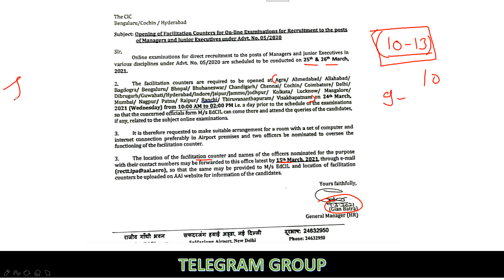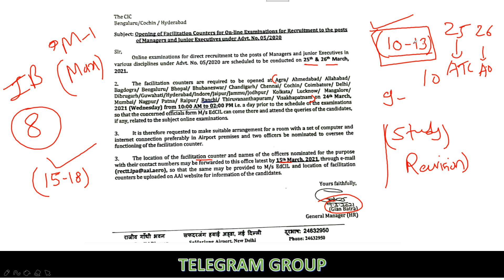AAI JUNIOR EXECUTIVE (ATC AND AO) EXAM DATE VIRAL NOTICE 2021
AAI TEST SERIES -

(Most secured/focused)
                                      - Important Updates
                                      - Current affairs
- much more.